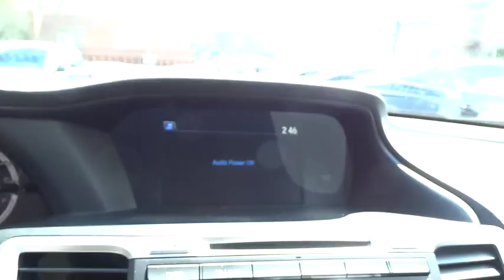2013 Honda Accord Sdn Yonkers, Bronx, New York City, Westchester, Queens, NY 122764YA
2013 Honda Accord Sdn

1716 Central Park Ave.